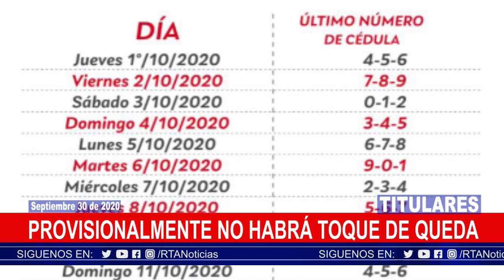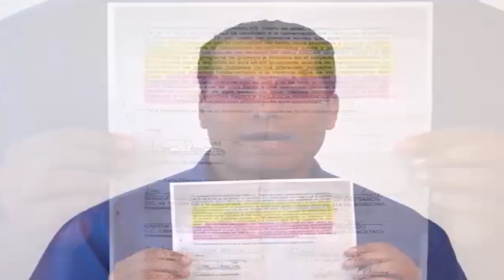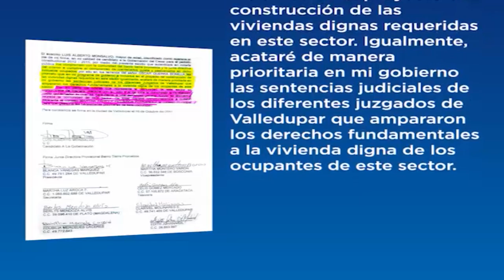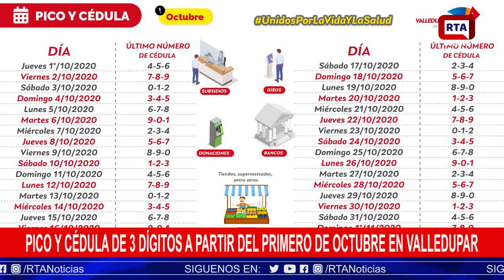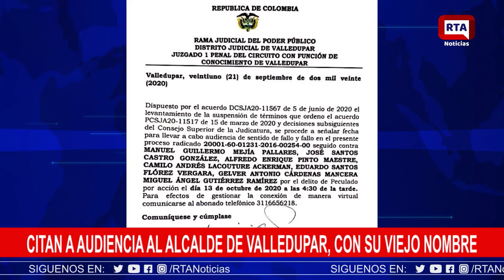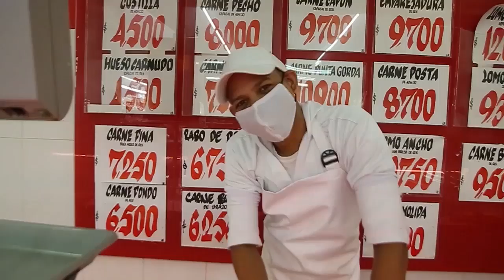RTA Noticias Valledupar II En Vivo II Miércoles 30 Sept 2020